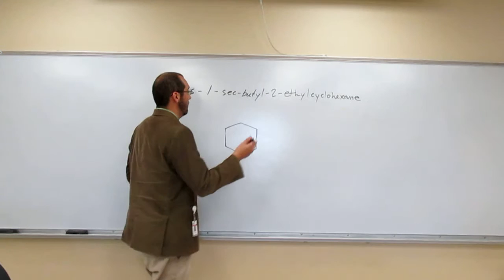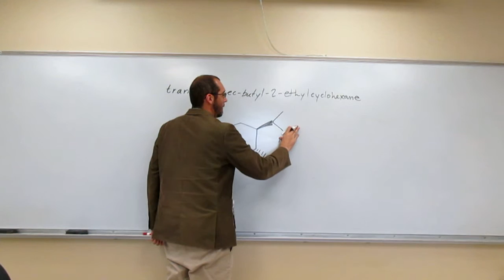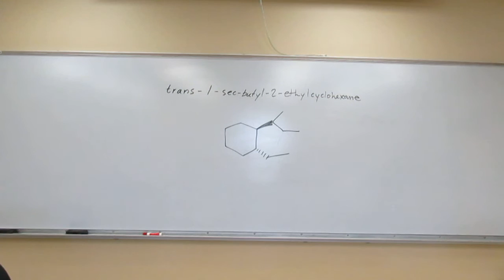2423 EP04 003D - Drawing Cycloalkane Structure From IUPAC Name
Draw a structure that corresponds to the following name: trans-1-sec-butyl-2-ethylcyclohexane